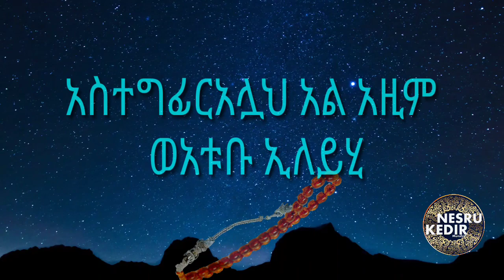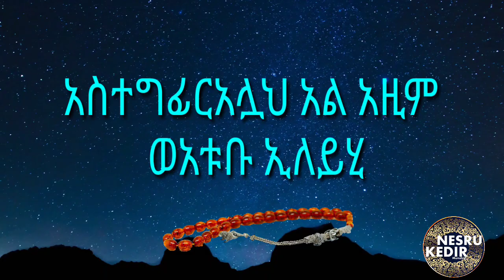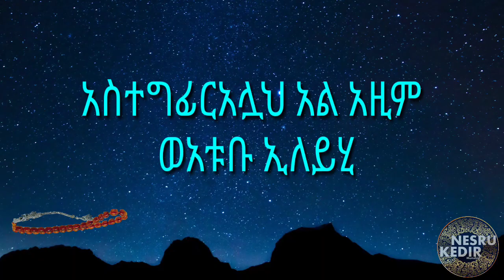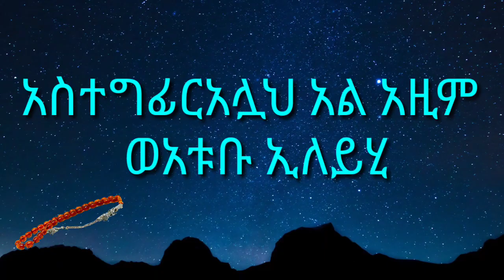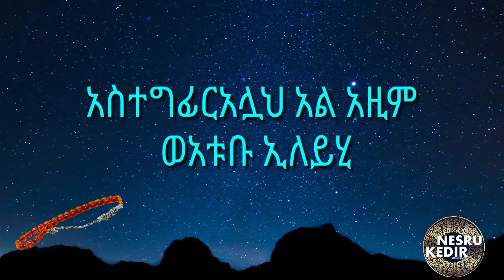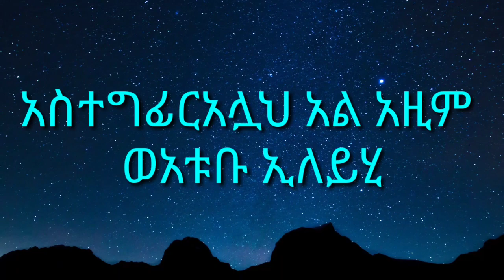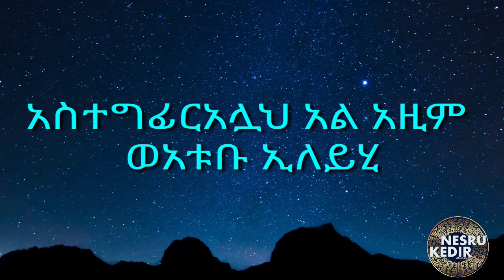ዚክር 4 በሙንሺድ ብርሃን ኑርሁሴን አስተግፊርአሏህ አል አዚም ወአቱቡ ኢለይሂ Zikr vol.4 by IstegfirAllah Al Azzim Weatubu Ileyh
In this neshida video we’ll walk you through:
 Tewhid
 Forgiveness
 Ethiopian Muslim.

my channel is about Islam. We cover lots of cool stuff such as Neshida, Menzuma and Islamic Entertainment.